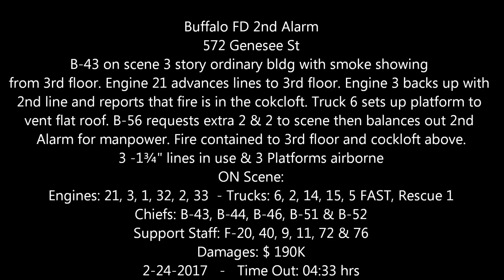Buffalo FD 2nd Alarm - 572 Genesee st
B-43 on scene 3 story ordinary bldg with smoke showing
from 3rd floor. Engine 21 advances lines to 3rd floor. Engine 3 backs up with 2nd line and reports that fire is in the cokcloft. Truck 6 sets up platform to vent flat roof. B-56 requests extra 2 & 2 to scene then balances out 2nd Alarm for manpower. Fire contained to 3rd floor and cockloft above.
3 -1¾" lines in use & 3 Platforms airborne
ON Scene:
Engines: 21, 3, 1, 32, 2, 33  - Trucks: 6, 2, 14, 15, 5 FAST, Rescue 1
Chiefs: B-43, B-44, B-46, B-51 & B-52
Support Staff: F-20, 40, 9, 11, 72 & 76
Damages: $ 190K
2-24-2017   -   Time Out: 04:33 hrs